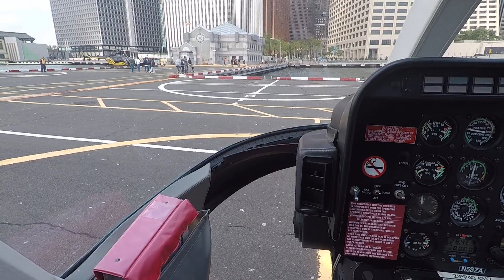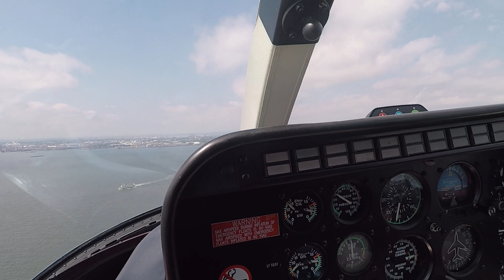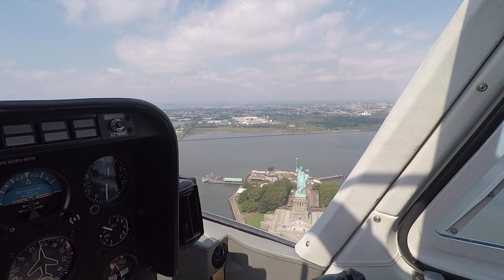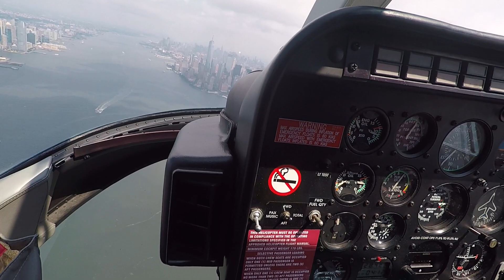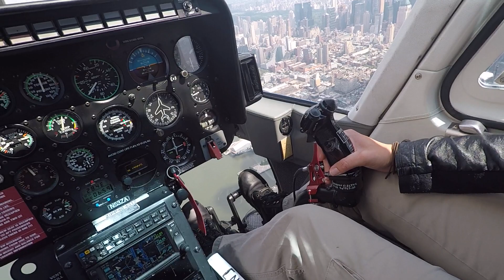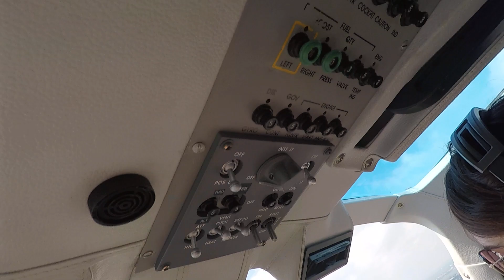NYC Helicopter Tour